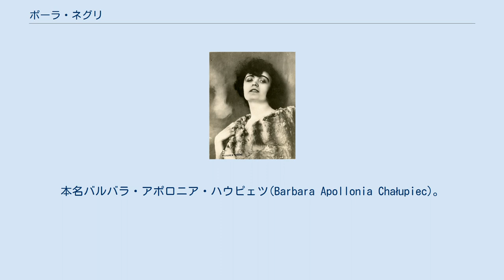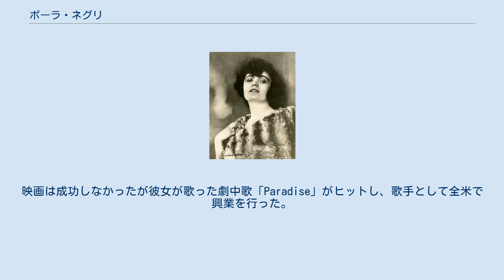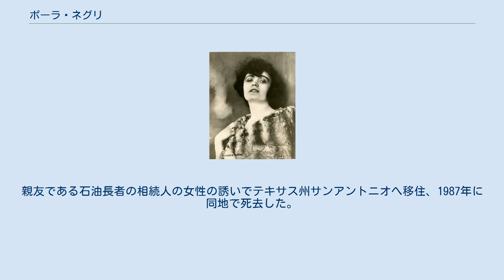ポーラ・ネグリ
クヤヴィ＝ポモージェ県出身の人物
ポーラ・ネグリ（Pola Negri、1897年1月3日 - 1987年8月1日）は、ポーランド出身の女優である。
本名バルバラ・アポロニア・ハウピェツ(Barbara Apollonia Chałupiec)。
芸名の姓の「ネグリ」はイタリアの詩人アーダ・ネグリから取ったもの。
サイレント映画時代に活動し、妖艶なヴァンプ（悪女）役で大スターとなった。
 ロシア帝国領時代のポーランド・リプノに生まれた。
母親は没落したポーランド貴族の家の出身で、父親はスロバキア出身のブリキ職人だった。
父親はロシアに対する革命運動に身を投じたために逮捕され、シベリアに流刑となったため、残された母子はワルシャワに移ることとなった。
ワルシャワでバレエ・ダンサーになる訓練を受けていたが病気が元で挫折、演技の道に進む。
第一次世界大戦の終わり頃までには、ワルシャワで人気舞台女優となっていた。
ロマの娘を自称し、その激しい気性と強烈な個性はすぐにドイツの演劇界の皇帝と呼ばれていた演出家マックス・ラインハルトに見いだされてベルリンに移った。
そしてラインハルトの作品『ズムルン』に主演。
この姿が映画界の大物プロデューサーのパウル・ダーフィドゾンの目に留まった。
ダーフィドゾンは当時、喜劇で人気俳優兼監督だったエルンスト・ルビッチをネグリの主演する悲劇『呪の眼』の監督に抜擢した。
この作品の成功の後、ネグリとルビッチはダーフィドゾンの下で『カルメン』、『パッション』、ラインハルトの戯曲の映画化『寵姫ズムルン』、『山猫ルシカ』、『灼熱の情火』を製作。
彼らの作品は世界中で成功し、1922年にはハリウッドに招かれることになった。
 1920年代には、彼女のエキゾチックでグラマラスな容姿は人気を博し、また、チャールズ・チャップリンとの婚約やルドルフ・ヴァレンティノとのロマンスも話題になった。
特に1926年、ヴァレンティノが亡くなった後の彼女の振る舞いはメディアの注目となった。
彼女はヴァレンティノと結婚する約束をしていたと明かし、彼の棺が列車でニューヨークからロサンゼルスまで運ばれるのについてゆき、列車が止まる度に写真家のためにポーズを取った。
葬式では何度も失神、彼女の名前が綴られた大きなフラワー・アレンジメントをヴァレンティノの墓の上に置くように用意した。
しかし多くのヴァレンティノの友人は、二人は結婚する予定などなかったと主張し、彼女の振る舞いは単なる売名行為だと非難した。
その頃から彼女のキャリアは下降しはじめる。
彼女の強いポーランド訛りの英語は大衆に受け入れられず、当たり役であった悪女役は徐々に流行遅れとなっていった。
 ネグリは1927年にグルジアの王子だと主張する軍人と結婚した。
しかしながら流産及び夫が彼女の財産を投機資金に流用し、1929年の株の大暴落で大損、離婚に至る。
 トーキー移行後、1932年にRKOのA Woman Commandsに主演。
映画は成功しなかったが彼女が歌った劇中歌「Paradise」がヒットし、歌手として全米で興業を行った。
 1934年以降はヨーロッパに戻り、ドイツ映画に出演。
『マヅルカ』、『夜のタンゴ』の劇中歌をヒットさせた。
この頃、これらのドイツ映画の成功によってヒトラーがネグリを気に入り、執拗にプロパガンダ映画への出演を依頼するが、それを嫌い、フランスに移住。
同時期、フランスの雑誌に「ヒトラーの愛人」と書き立てられ、この雑誌を提訴し、勝訴している。
1939年、ヒトラーが侵攻してきたフランスを去り、アメリカに戻った。
1943年のHi Diddle Diddle の助演が好評だったことから、数本の映画や劇場に出演。
 戦後、ビリー・ワイルダーは『サンセット大通り』の主演を彼女に持ちかけたが、「落ちぶれた往年の大女優」という役柄に難色を示し、断った（結局、その役を演じたのは、往年の彼女のライバルであったグロリア・スワンソンで、大成功を収めた上に、女優の第一線に返り咲くこととなった）。
ワイルダーは後年、ネグリなどをモチーフとした『悲愁 - Fedora』(1979年)を作っている。
 1951年にはアメリカの市民権を取得。
1964年の『クレタの風車』が最後の作品。
親友である石油長者の相...